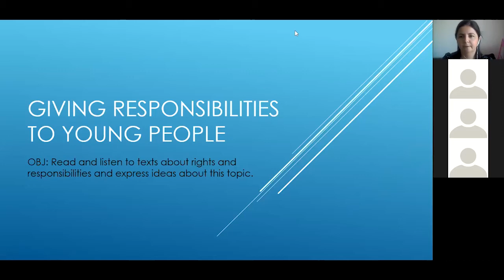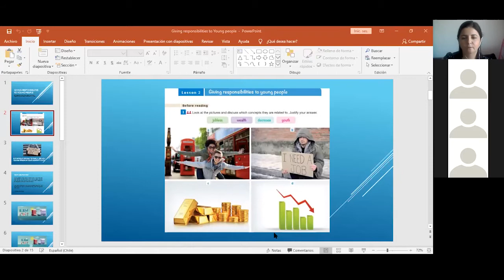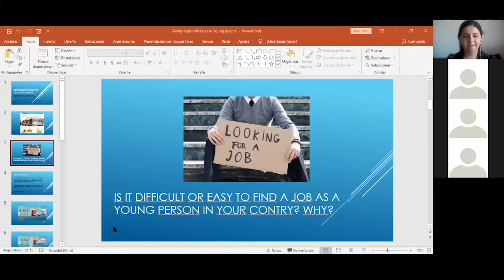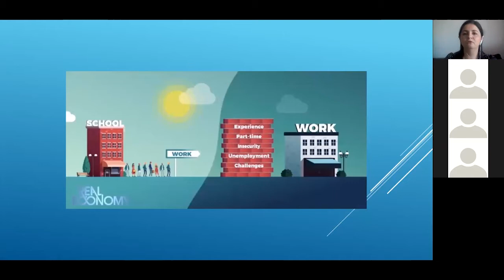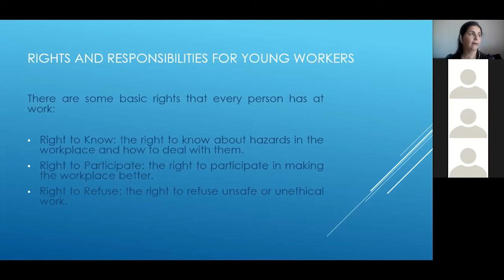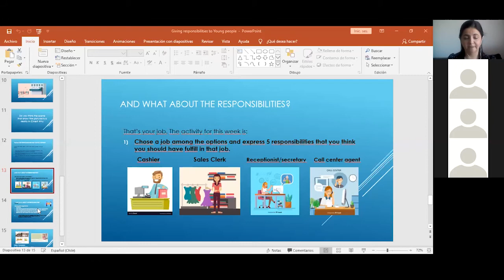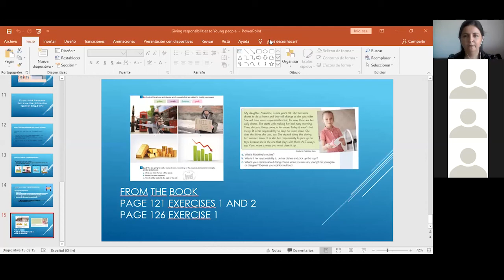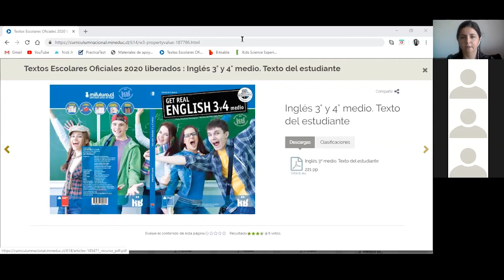Clase de Inglés – IV° Medio – Prof. Soraya Barrientos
Clase del día Martes 5 de Mayo a través de la plataforma Zoom.